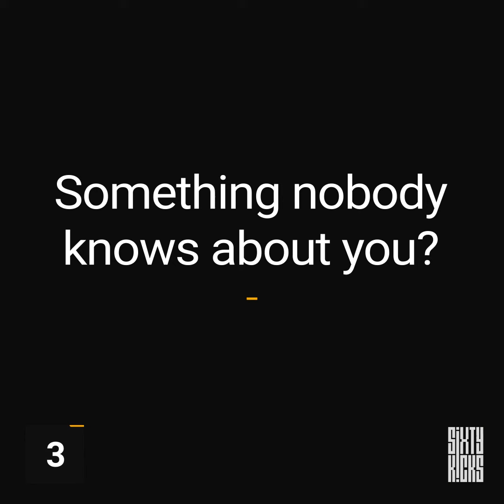Sixty Kicks | Pfirter